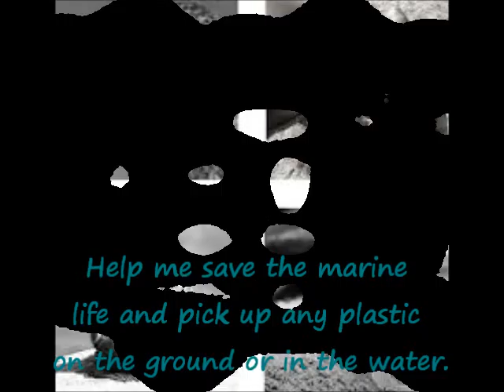Plastic in the ocean